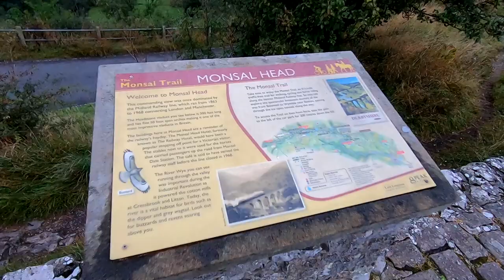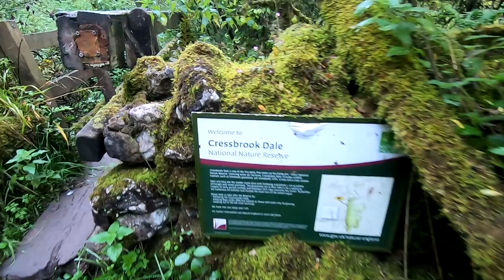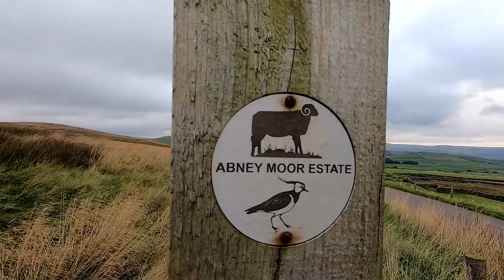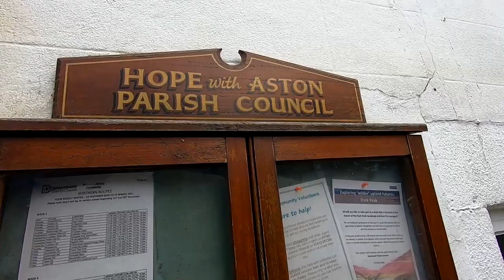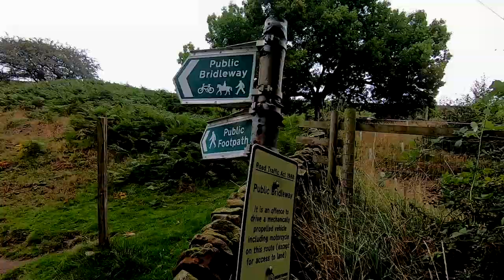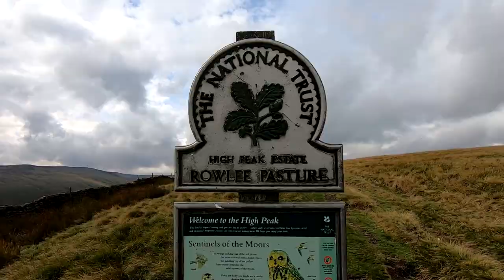The Length of the Peak District | Multi-Day Hike | Day 2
The Length of the Peak District | Ashbourne to Marsden

This series of videos documents a multi day hike that took me from the southerly point of the Peak District, Ashbourne, to the northerly point, Marsden. The hike took three days in total and coved over 100km.

Day 2 of my hike along the length of the Peak District. The day starts in a campsite just past Bakewell and finishes at Crowden. Along the way I walk on the Monsal Trail, Cressbrook Dale, Abney moor, Win hill, Alport Castles, Grinnah Stones and Bleaklow before arriving in Crowden.

Music
California by Soyb & Amine Maxwell